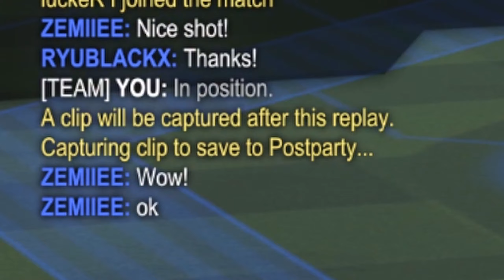ROAD TO GRAND CHAMP! #3